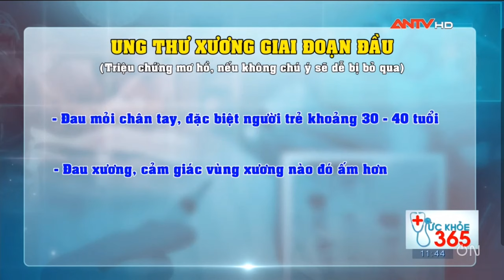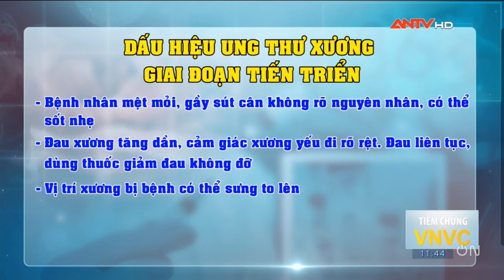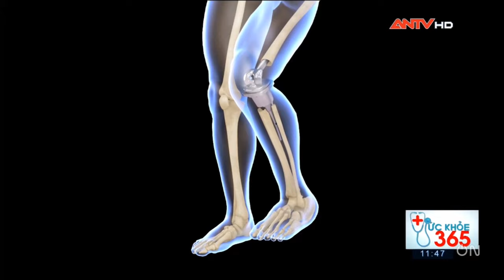Dấu hiệu và nguy cơ gây ung thư xương | Sức khỏe 365 | ANTV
ANTV | Ung thư xương được cho là bệnh hiếm gặp trong các loại ung thư, nhưng ngày nay tỷ lệ mắc bệnh này đang ngày một tăng lên, khiến bác sĩ phải lên tiếng cảnh báo. Bệnh ở cấp độ nặng thường biểu hiện các dấu hiệu và triệu chứng rõ rệt, gây ra các vấn đề nghiêm trọng về sức khỏe, thậm chí đe dọa tới tính mạng người bệnh.